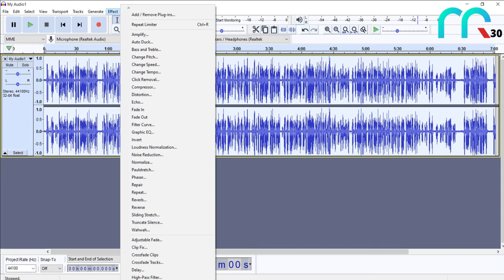How to reduce audio peak using audacity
Sometimes mistake was made during audio recording. The sound peak can be annoying to listen to. So this is how you can reduce the sound peak using Audacity.